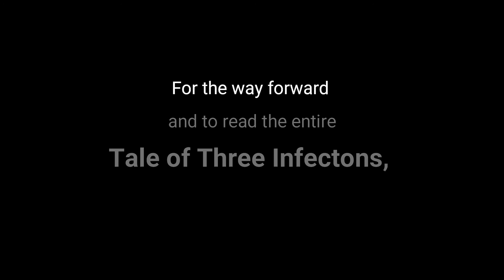MINTZBERG: A Tale of Three Infections (trailer)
Professor Henry Mintzberg's take on the pandemic and ways to stop it.
to read the full story.